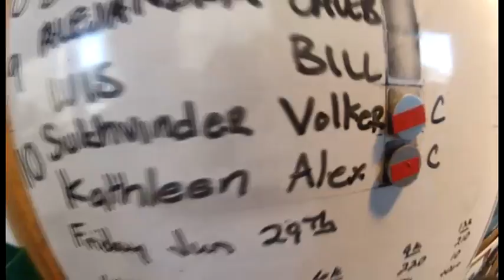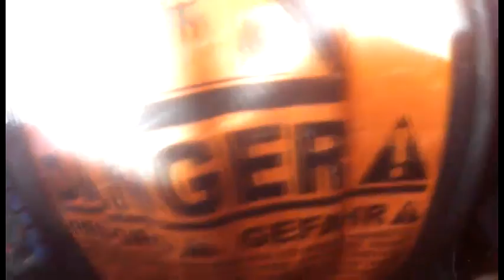6175 Sukhvinder flys through the sky with Alex and Skydive Surfcity!!!!